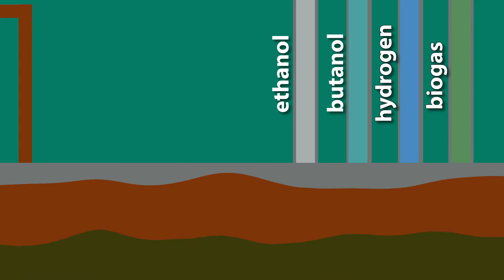Potential Uses of Crude Glycerol from Biodiesel Production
Glycerol is a by-product of biodiesel production, and can have a high value if refined. However, biodiesel producers often want to find new ways to utilize the crude glycerol from biodiesel production without extra refining. This video explores some of the potential uses of crude glycerol.